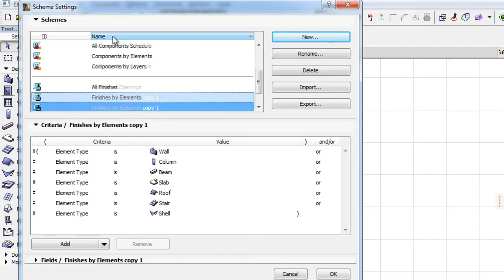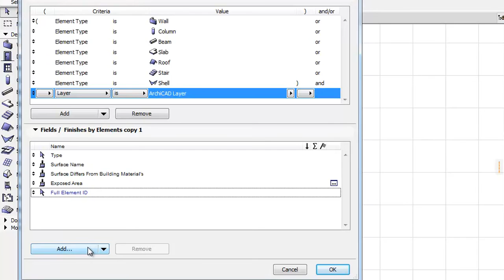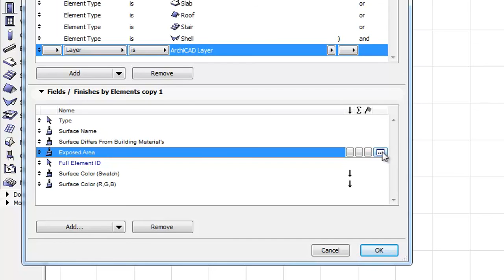ARCHICAD Scheduling - Scheme Setting User Interface Enhancements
This video clip familiarizes you with the new enhancements of the Scheme Setting User Interface in ARCHICAD.